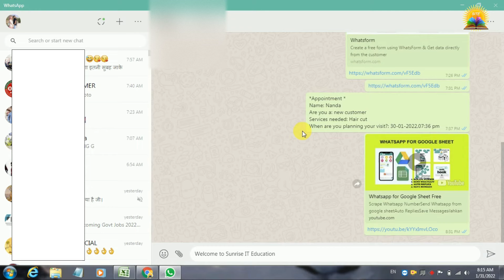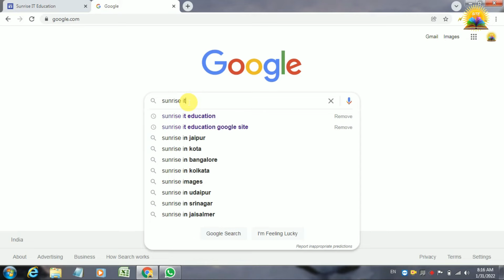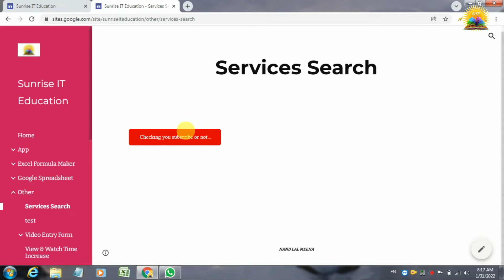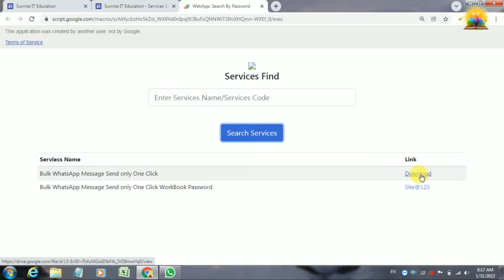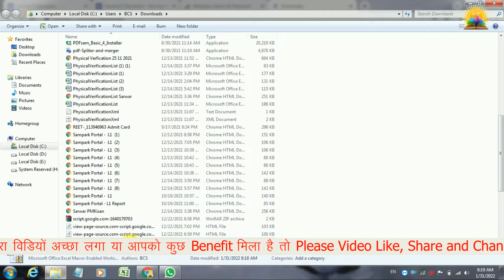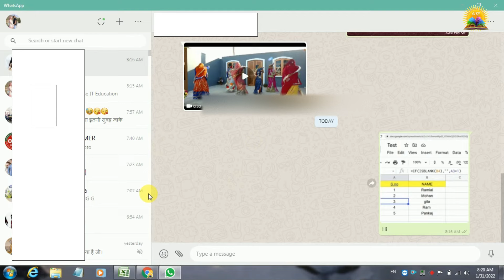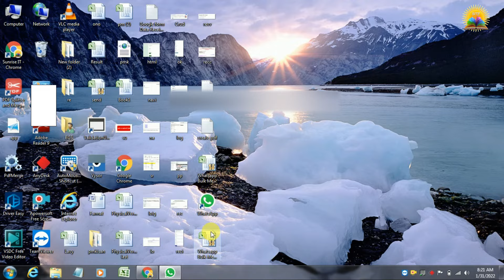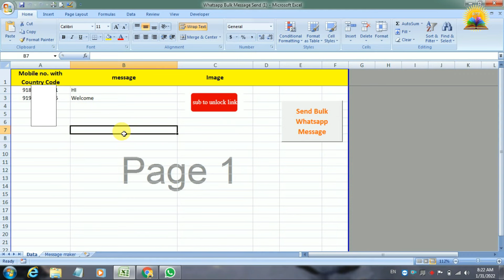How to Bulk Whats app Message Send only One Click for Free II send bulk whatsapp message from excel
Query :-
how to send bulk whatsapp message from excel
send free bulk what's app message with easy excel method
how to send bulk whatsapp message without adding contact
how to send bulk whatsapp message from excel tamil
how to send bulk whatsapp message
how to send bulk whatsapp message without adding contact in pc
how to send bulk whatsapp message from pc free
how to send bulk whatsapp message from excel in telugu
how to send bulk whatsapp messages from mobile
how to send bulk whatsapp messages using google sheets
how to send bulk whatsapp messages without getting banned
how to send bulk whatsapp messages in tamil
how to send bulk whatsapp messages with images
how to send bulk whatsapp messages in telugu
how to send bulk whatsapp messages using python

गूगल शीट
गूगल शीट डाउनलोड
गूगल शीट कैसे बनाये
गूगल शीट क्या है
गूगल शीट ऐप
गूगल शीट कैसे बनाएं
गूगल शीट क्या होती है
गूगल शीट्स ऑनलाइन
गूगल शीट्स वर्सेस एक्सेल
गूगल फॉर्म कैसे बनाये
ऑनलाईन फॉर्म कैसे बनाये
सर्वे फॉर्म कैसे बनायें
वेबसाइट कैसे बनाएं
वेबसाइट कैसे बनाये
वेबसाइट कैसे बनाये हिंदी में फ्री
वेबसाइट कैसे बनाये मोबाइल से
वेबसाइट कैसे देखें
वेबसाइट कैसे करते हैं
वेबसाइट कैसे डाउनलोड करें
वेबसाइट कैसे चलाते हैं
वेबसाइट कैसे बनाएं in hindi
वेबसाइट कैसे खोलते ह
ऑनलाईन रिजल्टख कैसे बनाएं
रिजल्ट कैसे बनाएं
रिजल्ट कैसे बनाते हैं
बारहवीं का रिजल्ट कैसे बनेगा
दसवीं का रिजल्ट कैसे बनेगा